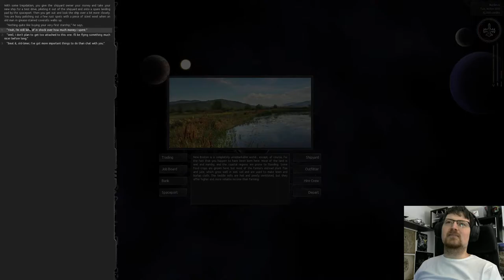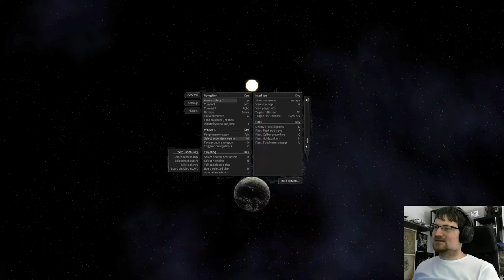Something Sunday #14; D&D; Chronicles of Mystara & Enter the Gungeon